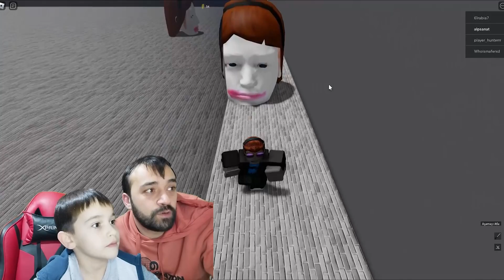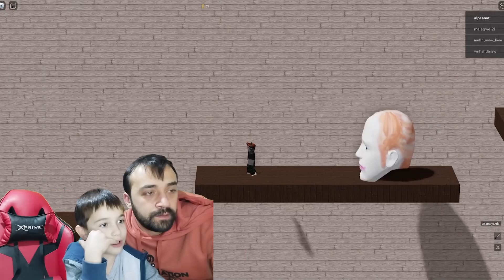KOCA KAFALARDAN KAÇIŞ! MUHAMMED ALP İLE ROBLOX ESCAPE RUNNİNG HEAD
Bu bölümde roblox oyun dünyasından Escape Running Head oynadık. Koca kafalardan kaçış oyunu. Kafalardan kaçarak parkurları tamamladık. Ve oyunu bitirdik. Muhammed Alp ile çok eğlenceli bir oyun videosu oldu. Keyifli izlemeler diliyorum.😊💕

Çocuğuma kitaplarla öğretmeyi denedim,
Afallayıp, şaşkınlıkla suratıma baktı.
Disiplin altına almak için net ifadeler kullandım,
Hiç de kazançlı çıkmadım.
Ümitsizliğe kapıldım, vazgeçtim.
"Ben bu çocuğa nasıl ulaşacağım?" dedim ve ağladım.
Anahtar kelimeyi verdi elime:
"Gel" dedi, "oyna benimle."

Bu kanal, Muhammed Alp Topçu'nun ailesi tarafından oluşturulmuştur ve sürekli olarak ailenin denetimi altındadır.  Video içeriklerinde asla çocukları olumsuz etkileyecek davranışlar yer almaz.